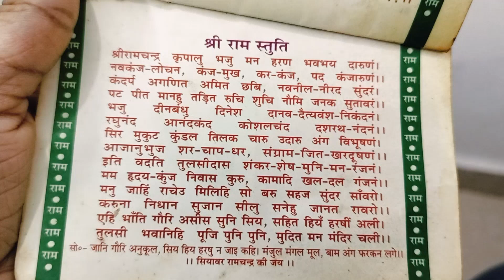श्री रामचंद्र कृपालु भजम /श्री राम स्तुति /राम मंदिर /श्री राम आरतीrambhajan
shree Ramchandra kripalu bhajan / shri ram stuti / ram mandir / shree ram aarti
 shri ramchandra kripalu bhajman/ shri ram bhajan - ram navami special song - shree Ram chandra kripalu bhajman is one of the most famous aarti of lord ram chandra is recited on most ocasions related to shree rama

  song :- shri ramchandra kripalu bhajman

hanuman jayanti
hanuman chalisa
bajrangbaan
ram raksha strotam
hanumam raksha strotam
ramayan
ramstuti
ramayan kaise padhe
ramayan kaise paadhi jaati h
ramayan padhne ka sahi tareeka
ramayan ki sidha chaupai
ramayan chaupai
ramacharitramanas
ramyan kab padhe
ramayan ki chaupai ka artha
ramayan baalkand
ramayan sundarkand
ramayan kiskindhakand
ramayan lankakand
jaishree ram
bhakti
sanatan dharma
hindu diety
hanuman ji
parvati ji
bholenath
har har mahadev
jayakishori
premanandji maharaj
bageshwar dham
dhirendrashashtri
geeta
ramayan ka path kaise kare
sundarkand ka path kaise kare